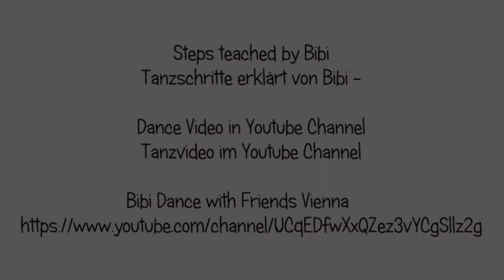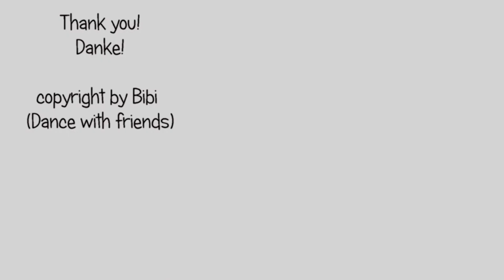TEACH: Mamma Maria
Steps for Linedance Mamma Maria by Frank Trace
Tanzschritte für Linedance Mamma Maria von Frank Trace

32 counts / 4 wall

Video zum Tanz Mamma Maria auf meinem Youtube Channel